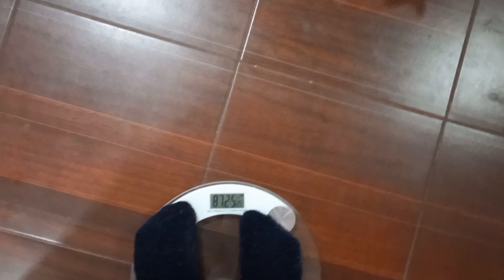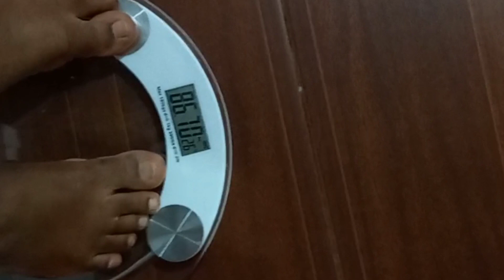I can't believe this happened in just 3 days without any exercise 😳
hello guys, in today's video, I'll be sharing with you guys what I ate for 2 days to loose weight without exercise.